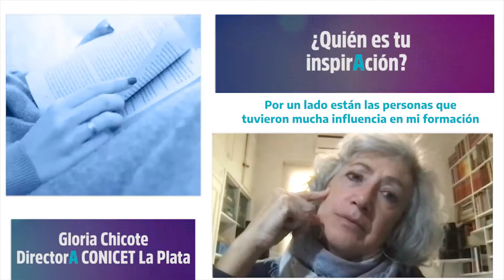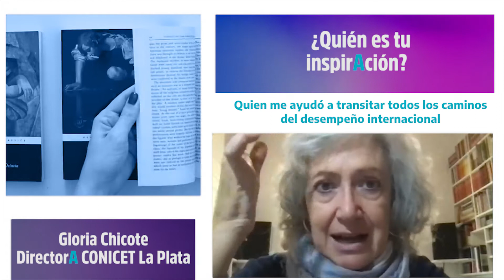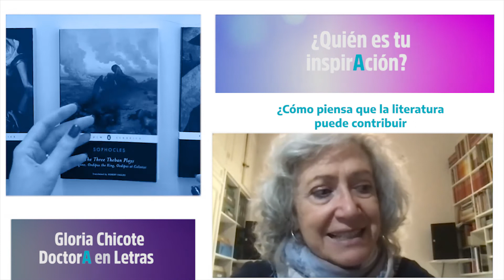CIENTÍFICAS | Gloria Chicote - ¿Quién es tu inspiración?